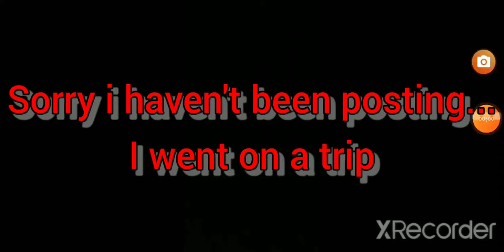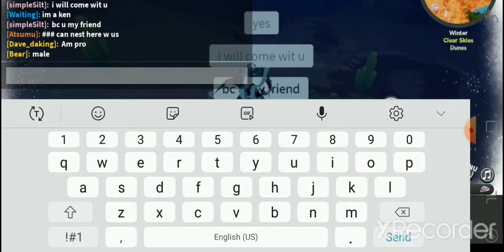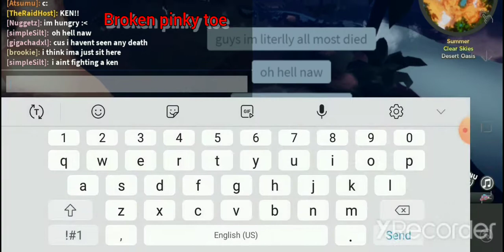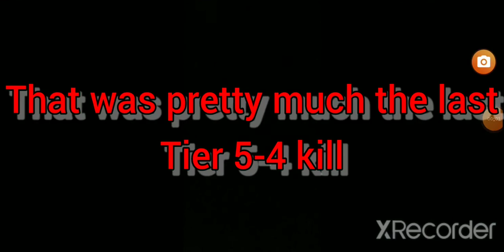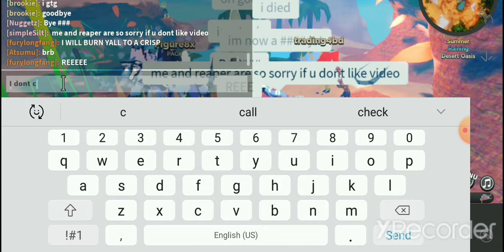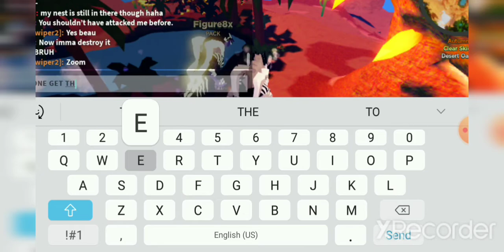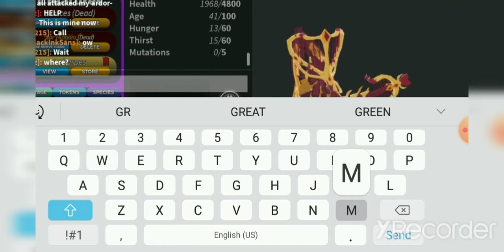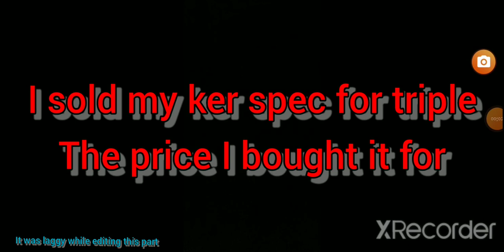Partical Creature Raid 4? 5? Creatures Of Sonaria